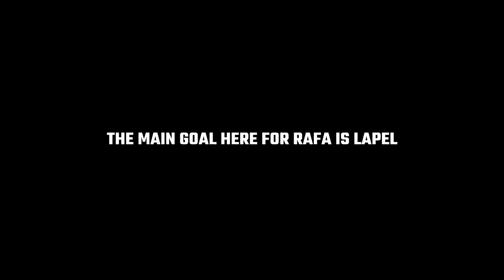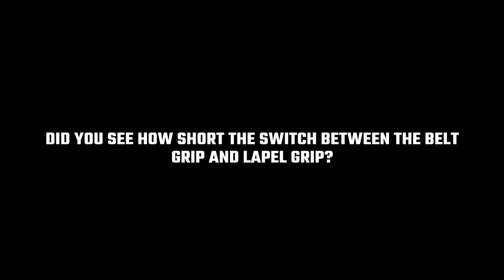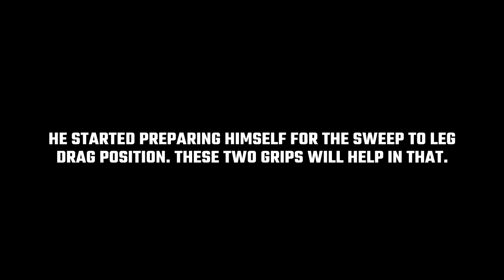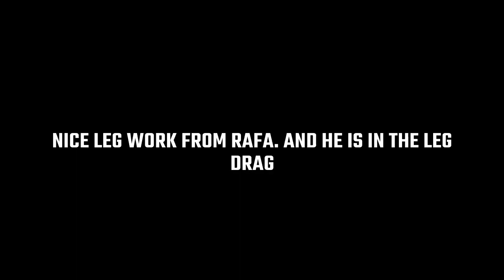Match Study: Rafael Mendes vs Rubens Cobrinha | Pan Ams 2012